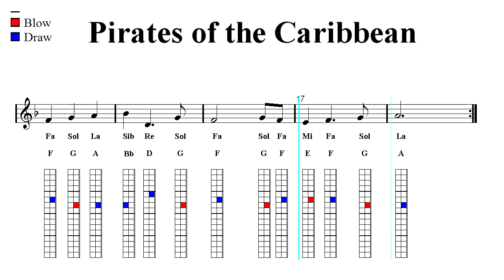Chromatic Harmonica and Tremolo Notes Tutorial - Pirates of the Caribbean Theme (Sheet Music)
♬  ♬ Harmonica Harp Tab ♬  ♬